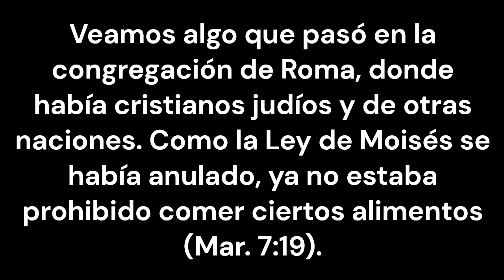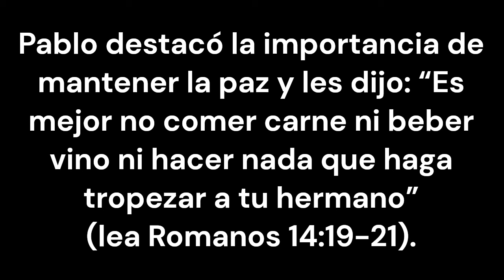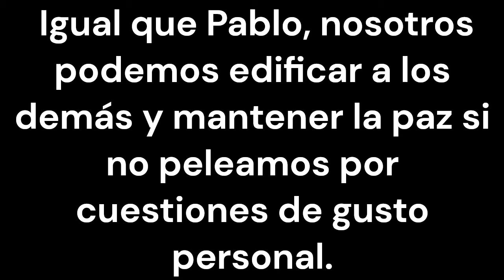TEXTO DIARIO, LUNES 13 MAYO 2024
Es mejor no comer carne ni beber vino ni hacer nada que haga tropezar a tu hermano (Rom. 14:21).

En la congregación de Roma había cristianos judíos y de otras naciones. Como la Ley de Moisés se había anulado, ya no estaba prohibido comer ciertos alimentos (Mar. 7:19). Algunos cristianos judíos se sentían cómodos comiendo todo tipo de alimentos. Pero para otros cristianos judíos eso era algo impensable. Y este asunto dividió la congregación. El apóstol Pablo destacó la importancia de mantener la paz. Con sus palabras ayudó a sus hermanos a ver que estos conflictos podían hacerles mucho daño a ellos personalmente y a la congregación (Rom. 14:19, 20). Él mismo estuvo dispuesto a cambiar su forma de actuar para no hacer tropezar a otros (1 Cor. 9:19-22). Igual que Pablo, nosotros podemos edificar a los demás y mantener la paz si no peleamos por cuestiones de gusto personal. w22.08 22 párr. 7

Para aplicar esta información en nuestra congregación, podemos seguir estos pasos:

Promover la paz y la unidad: Fomentar un ambiente de armonía y respeto mutuo, donde las diferencias de opinión no dividan a la congregación, sino que fortalezcan su unidad en Cristo.

Practicar la tolerancia y la sensibilidad: Reconocer y respetar las diferentes perspectivas y prácticas dentro de la congregación, siendo conscientes de que no todos comparten las mismas convicciones o preferencias.

Priorizar la edificación mutua: Buscar siempre edificar y fortalecer a nuestros hermanos en la fe, evitando cualquier acción que pueda causar tropiezo o conflicto en sus vidas espirituales.

Modelar el ejemplo de amor y consideración: Seguir el ejemplo de Pablo, estando dispuestos a adaptar nuestras acciones y preferencias personales por el bienestar espiritual de los demás miembros de la congregación.

Evitar disputas por asuntos no esenciales: Enfocarnos en lo que verdaderamente importa para nuestra fe y evitar peleas o divisiones por cuestiones de preferencia personal o interpretación no fundamental.

Buscar la sabiduría y guía divina: Orar y buscar la dirección de Dios en cómo aplicar estos principios en nuestra congregación, confiando en Su sabiduría para mantener la paz y la armonía entre los hermanos.